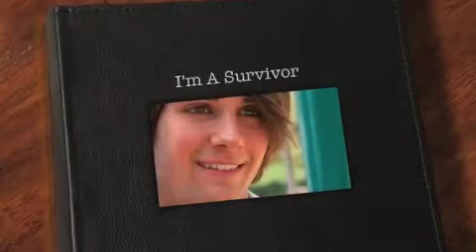I'm A Survivor Chapt. 24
Joe: The school called me for some reason.
-Come here baby. *wraps Shane into her arms**kisses his head* Thanks Joe.
Joe: You're welcome. How are the other boys?
-Just resting. Which is what you're gonna do Shaney.
Shane: But Mom I have practice tonight!
-Well you're missing it.
Shane: But Mom-
-No. Go lay down.

He grumbled and said goodbye to Joe. He went into the living room. I laughed and looked at Joe. He was laughing too.

Joe: Well, do you need any help?
-No. I'm good. Thanks though.

Joe left and I finished pouring Gabe's juice. Then I poured Shane some juice in his sicky cup.
I went into the living room and gave the boys their sicky cups.

Shane: Mom I'm not 3.
-Shane you always drink from this. And you just did two months ago so don't say you grew up.
Shane: *grumbles*
-*giggles* Just drink.

I saw Gabe itching. I went over and took his hand.

-No itching.
Gabe: But I'm itchy.
-I know baby. But itching will just make it worse. Rub them.

The day went on. The boys eventually fell asleep. Nicole came over.

Nicole: I wanna show you something.

She took me to the computer and lead me to a dating website. She typed in some stuff and then showed me a profile. It was of ME!

-NICOLE!
Nicole: Look, it's been some time since the divorce. And Joe's moved on.
-SO? I'm not Joe!
Nicole: But you could have a boyfriend.
-I have three sons and a job. I don't need a boyfriend. *stands up* Take off my profile. *walks off*